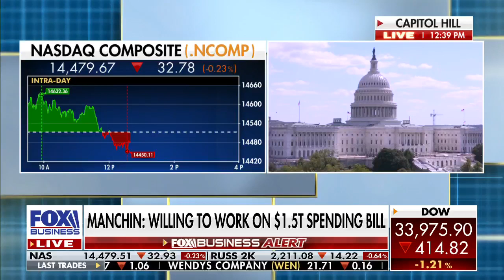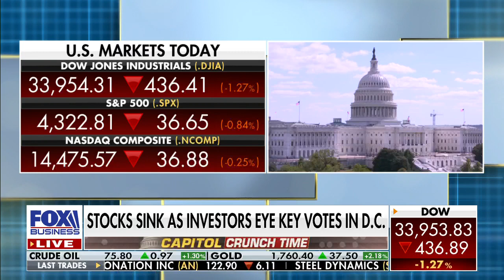Sen. Lummis: Democrats acting 'stunningly irresponsible'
Sen. Cynthia Lummis, R-Wyo., reacts to Democratic Sen. Joe Manchin saying he's willing to work on a $1.5 trillion spending package.